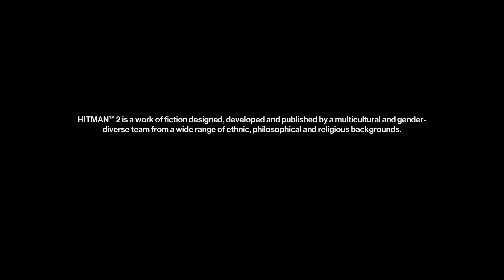HITMAN™ 2: Sniper Assassin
Sniper Assassin is a game mode featured in HITMAN™ 2. Similar to Hitman: Sniper Challenge and Hitman: Sniper, Sniper Assassin missions place Agent 47 upon sniper nests overlooking large maps, with the objective to eliminate all main targets and as many guards as possible.